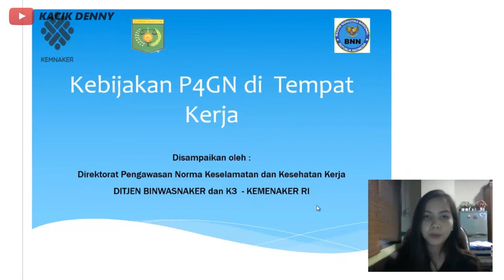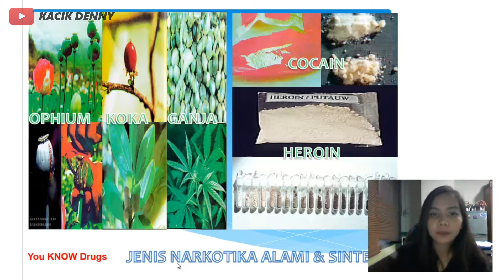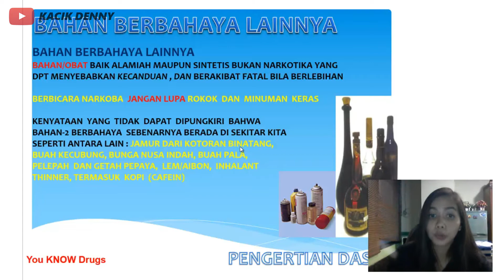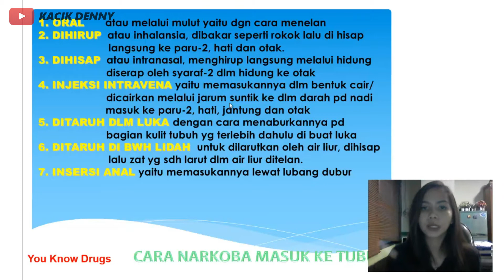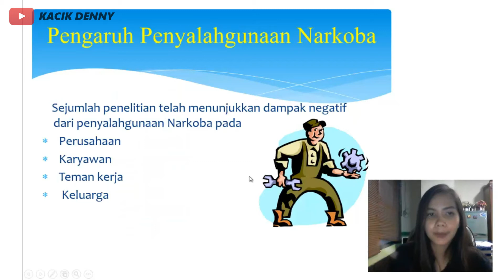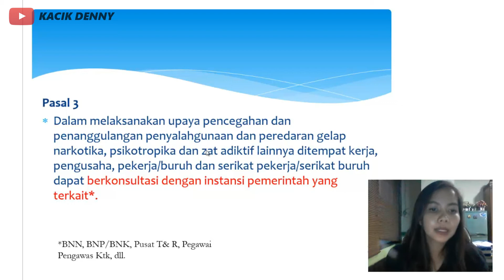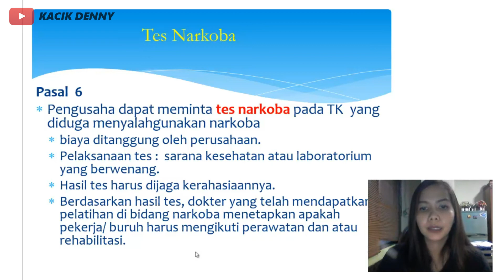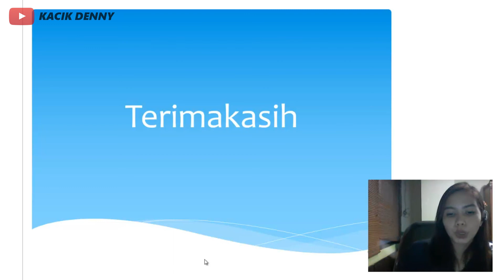#13 KESEHATAN KERJA: Kebijakan P4GN di Tempat Kerja | Pencegahan Narkoba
Midiatama Academy

Call Center :
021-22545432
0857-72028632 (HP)